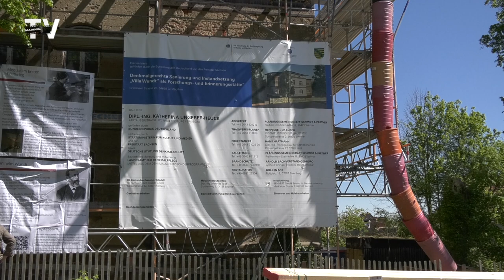Kurz gemeldet: Richtfest am Wundt-Haus Großbothen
Großbothen. Nach fast einjähriger Bauzeit schmückte eine Richtkrone den neuen Dachstuhl des ehemaligen Wohnhauses von Wilhelm Wundt.
Professor Wilhelm Wundt gilt als Begründer der modernen wissenschaftlichen Psychologie.